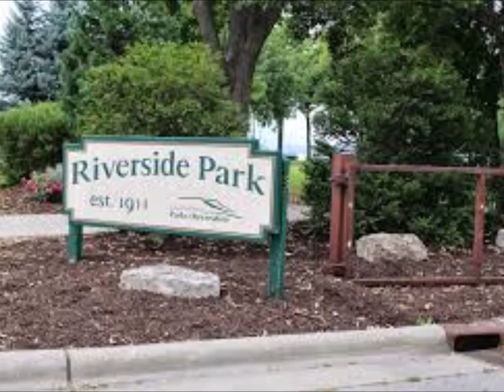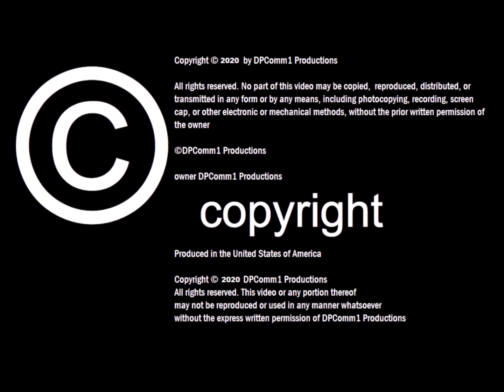Moon Tunes September 02, 2021 Phoenix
Moon Tunes September 02, 2021

tonight's performance

Phoenix

It was an  epic!!! show  Music started at 5:30 pm

Thank You to Moon Tunes for giving me the go ahead to upload this Video

Moon Tunes is a weekly concert series performed live at the band shell in Riverside Park in La Crosse, Wisconsin right on the East Bank of the Mississippi River

This video was shot live at Riverside Park La Crosse, WI

this video may be shared on Social Media providing it is shared in its entirety giving proper credit

No part of this video may be copied,  reproduced, distributed, or transmitted in any form or by any means, including photocopying, recording, screencap, or other electronic or mechanical methods, without the prior written permission of the owner

©DPComm1 Productions

owner DPComm1 Productions

Produced in the United States of America
Shot live on scene Riverside Park La Crosse, WI

without the express written permission of DPComm1 Productions